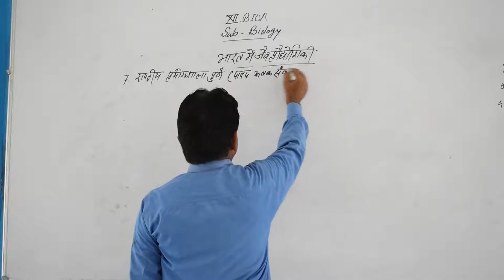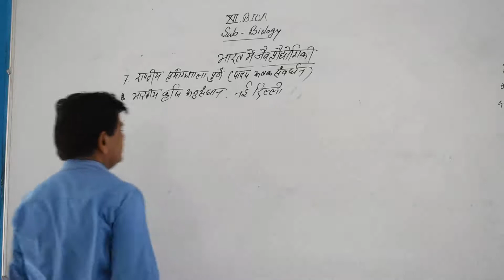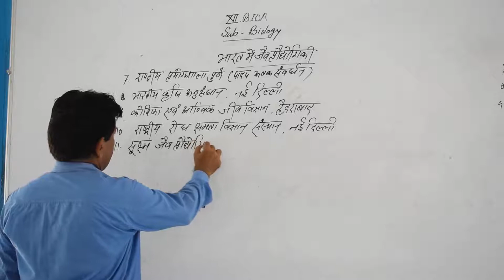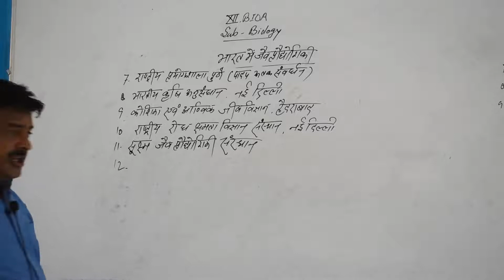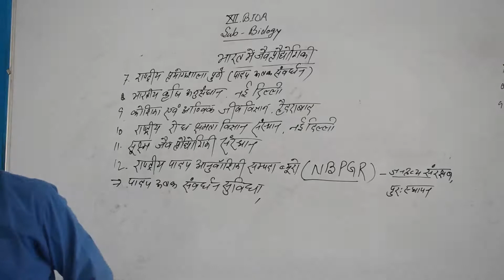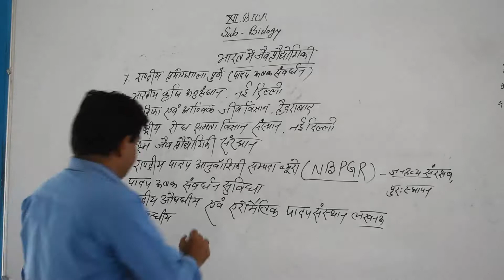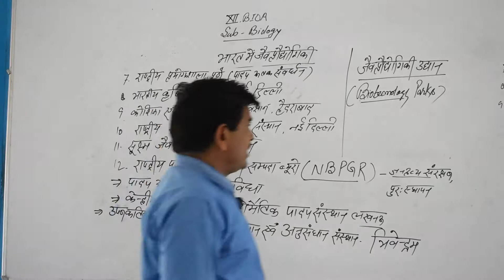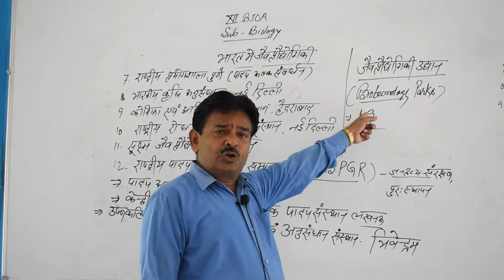CLASS12||Biotechnology in INDIA